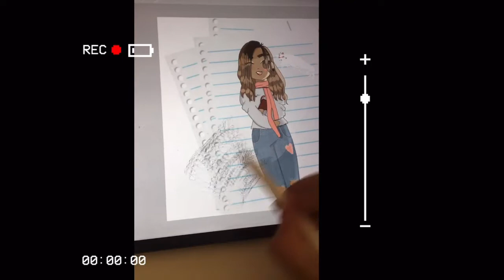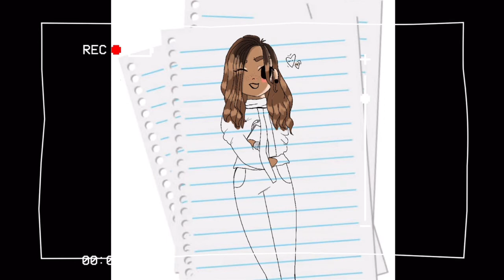(iPad) Draw with me :d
hey guys :d ~welcome~
hope you enjoy this video, and you can draw along if you want! (not saying you should draw a masterpiece in a minute but yk what I mean...)
I used VLLO to edit this*